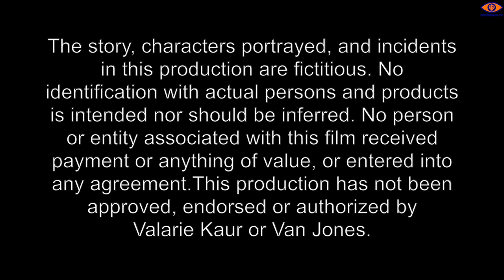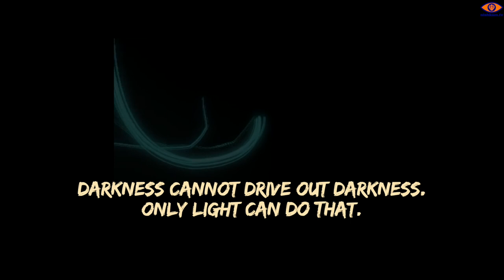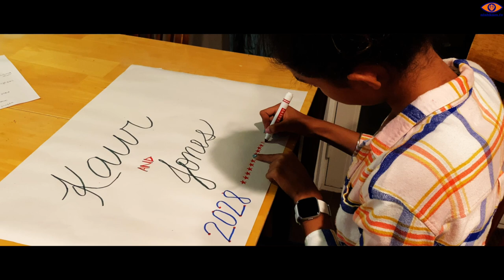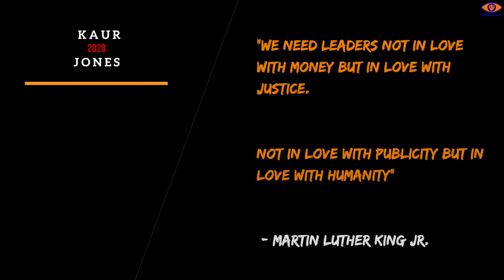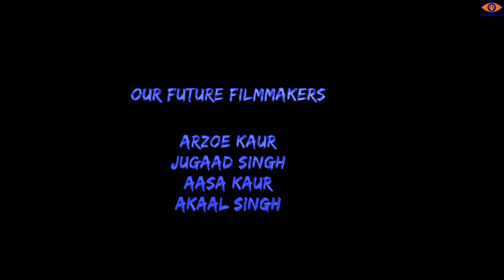Make America Love Again - A Short Film by Nishkam TV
“Make America Love Again” tells the story of Sikh-American children confronting bullies set against the backdrop of the 2020 U.S. Presidential Election! Will they respond to hate with hate, or will they choose a narrow path of love & compassion?

What’s their vision for the future of our country? How will they reclaim Love & Leadership?